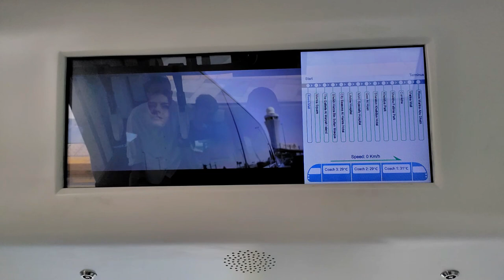Free Bus Service in Abu Dhabi (Automated Rapid Transit)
Welcome to the forefront of urban transportation in Abu Dhabi! In this video, we'll guide you through the city's most exciting innovation - the Automated Rapid Transit system. Discover how this cutting-edge, eco-friendly mode of transit is shaping the future of Abu Dhabi's urban mobility.

🚄 What is the Abu Dhabi Automated Rapid Transit System?
The Abu Dhabi Automated Rapid Transit System represents the epitome of modernity in public transportation.

🌿 Sustainability at its Core
Learn how this transit system champions sustainability. It's a pivotal component of Abu Dhabi's green vision, substantially reducing the city's carbon footprint and alleviating traffic congestion. Experience a transit system that's as eco-friendly as it is efficient.

🛠️ The Pinnacle of Automation
Delve into the future with us as we unravel the system's remarkable technological prowess. Advanced automation, precision engineering, and uncompromising safety standards have redefined what a public transportation system can be.

Don't miss this opportunity to experience the future of urban transportation in Abu Dhabi. Embark on a remarkable journey with the Automated Rapid Transit System, and witness how it's shaping the city's urban mobility landscape.